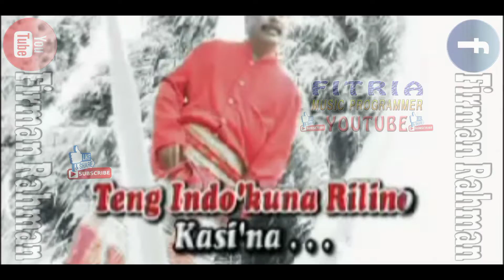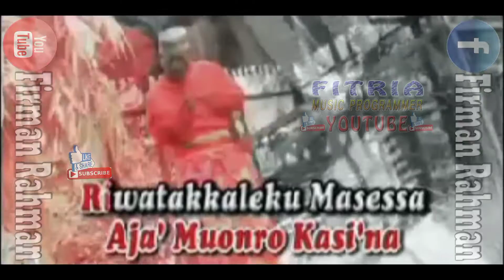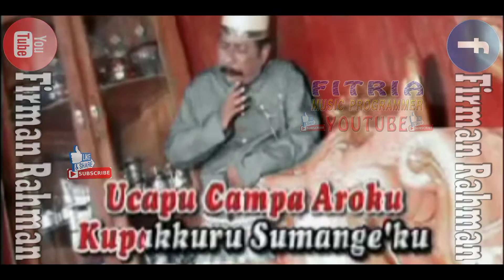MA'BURA MALI TAJUDDIN NUR LAGU DAERAH BUGIS KARAOKE TANPA VOKAL